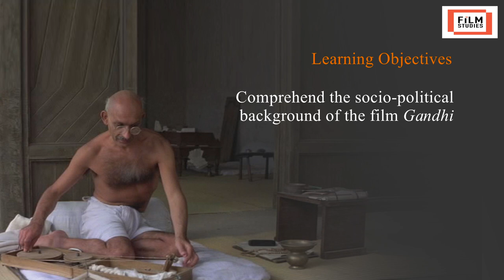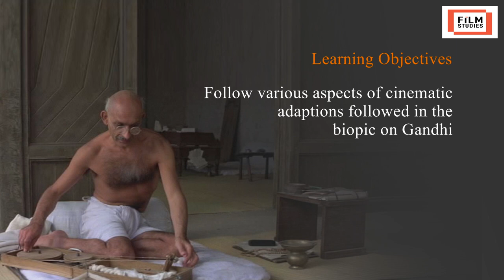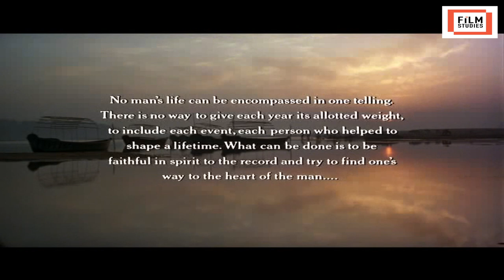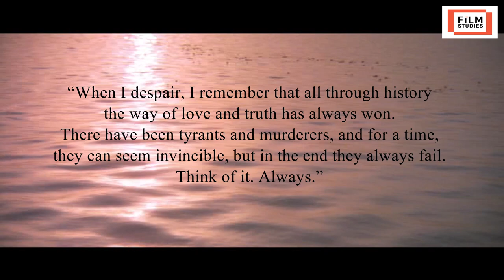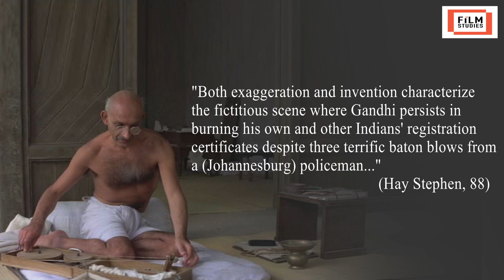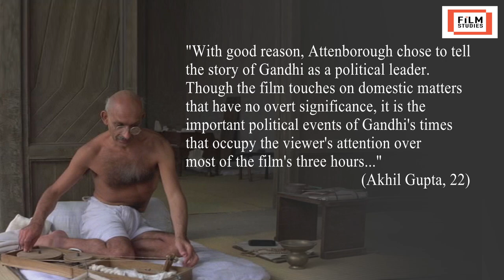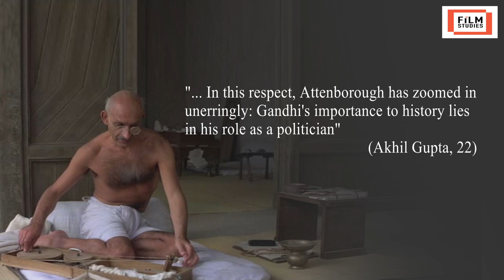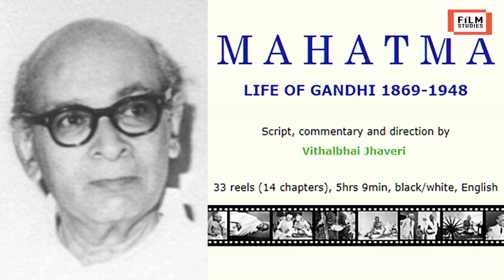M18 Richard Attenborough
Educational Video on Richard Attenborough and his film Gandhi